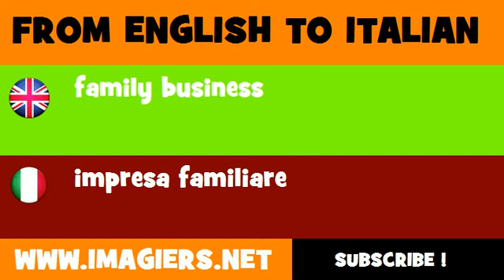How to say family business in Italian